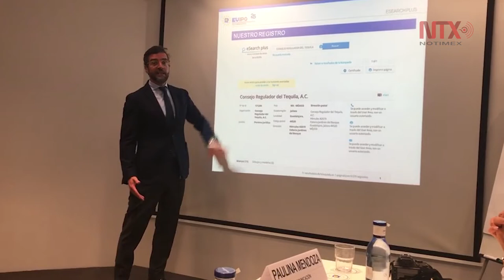Oficina protege marca tequila en 28 países de la Unión Europea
El registro fue renovado por la Oficina de Propiedad Intelectual de la Unión Europea por 10 años más